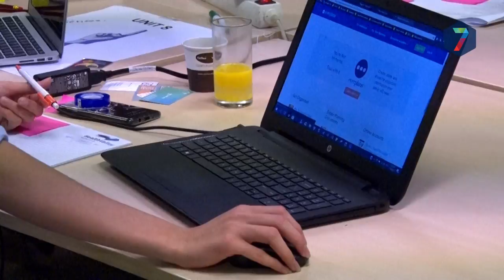'Prins Constantijn verzorgt kick-off Start 24'